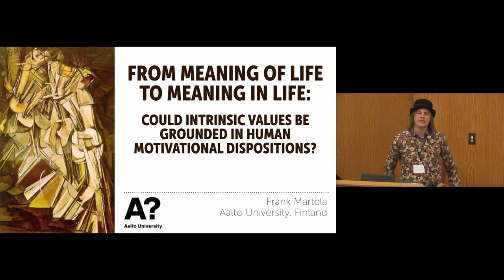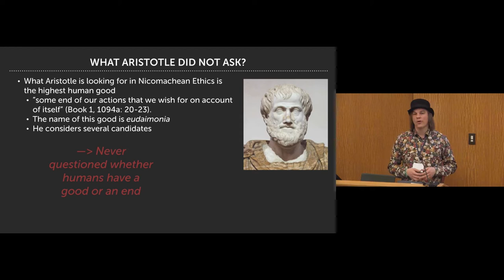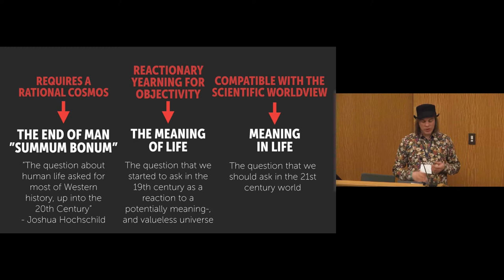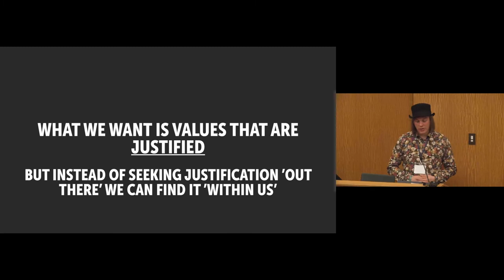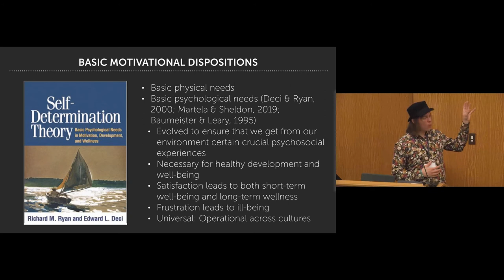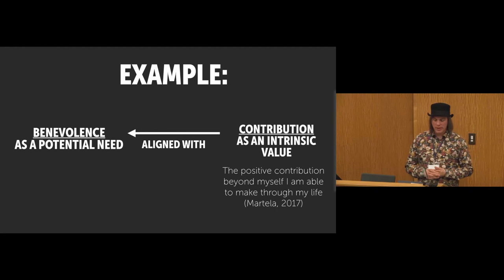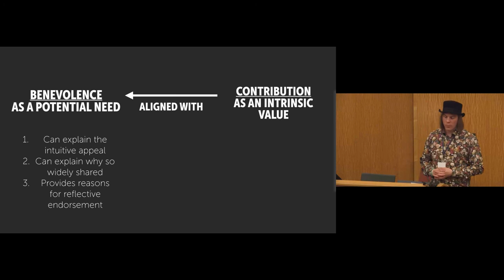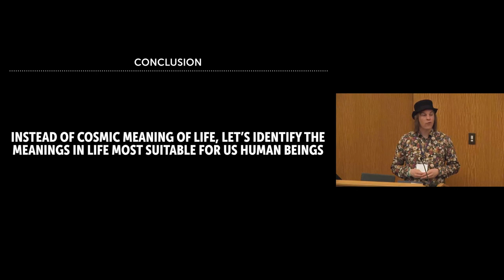Meaning Of Life Conference - Frank Martela, "From meaning of life to meaning in life"